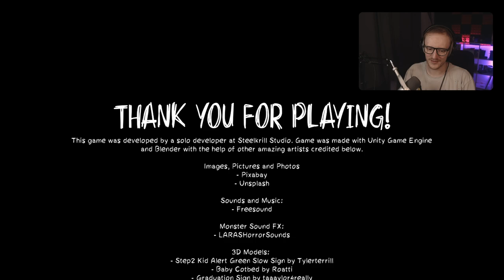RED BELLY WILL UNSERE SEELE 😭 Baby Blues Nightmare FULL GAME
Red Belly will unsere Seele 😭 Baby Blues Nightmare Full Game | Stream VOD 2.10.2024

Freunde dieses Spielzeug wird euch die Seele Rauben wennihr ihn an euch ran lasst !
Wir Spielen heute Baby Blues Nightmare ein kleines Indie Survival Horror Spiel von Steelkrill Studio.
Uns erwarten Fantastische Jumpscares, eine kleine aber wirklich traurige Story und eine Menge kleiner Rätsel und ganz Wichtig Red Belly !

Viel Spaß mit Baby Blues Nightmare !

Über Baby Blues Nightmare

Baby Blues Nightmares ist ein Survival-Horrorspiel, in dem du als Kleinkind spielst und alles tun musst, um deine schrecklichen Albträume zu überleben, die nicht real sind. Repariere, pflege und individualisiere dein Dreirad, mit dem du durch deine kleine Welt fährst. Lauf, versteck dich und überlebe, aber denk daran, nicht zu weinen, wenn du Angst hast, sonst hören dich die Monster und holen dich.

Erkunde deine kleine Welt mit deinem eigenen Dreirad, das du als Fahrzeug benutzen kannst, in dem du deine Lieblingsspielzeuge aufbewahren, deine Räder anpassen, bemalen und Sammlerstücke finden kannst, die du auf deinem Dreirad platzieren kannst. Dies wird dein Transportmittel sein.

Begeben Sie sich als mutiges Kleinkind auf eine gruselige Reise in die beunruhigenden Bereiche der Albträume eines Kindes, wo Sie durch die unheimlichen Korridore und schwach beleuchteten Spielzimmer navigieren müssen, um Ihre fünf geliebten Spielzeuge wiederzufinden, während Sie versuchen, die Geheimnisse zu lüften, die die Einrichtung umhüllen. Tauchen Sie ein in die Unschuld der Kindheit, in der jeder Schatten einen potenziellen Albtraum birgt. Die Welt, die Sie mit den Augen eines Kleinkindes sehen, macht Sie auf einzigartige Weise verletzlich und steigert den Angstfaktor.

Informationen Über Baby Blues Nightmare

Entwickler : Steelkrill Studio
Publisher : Steelkrill Studio
Genre : Horror, Survival Horror
Metacritic : TBD
Platformen : Steam